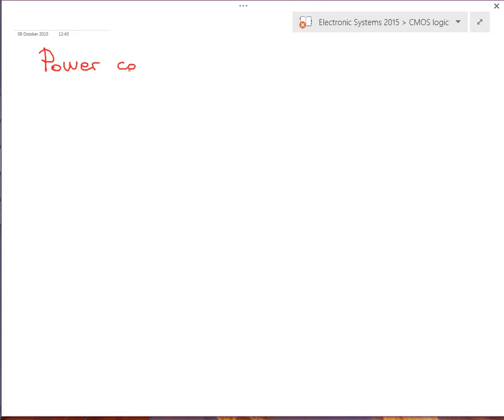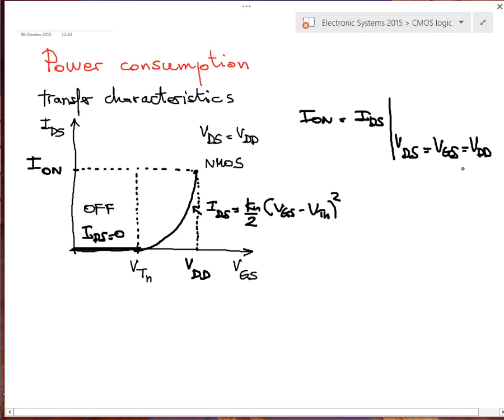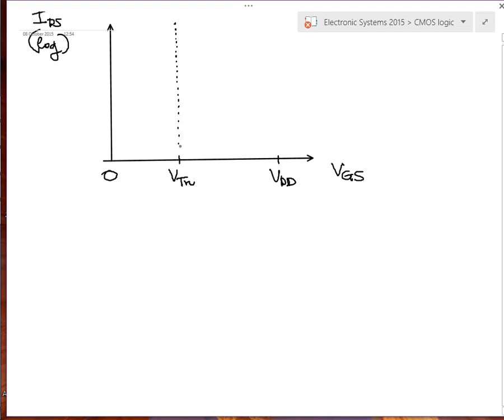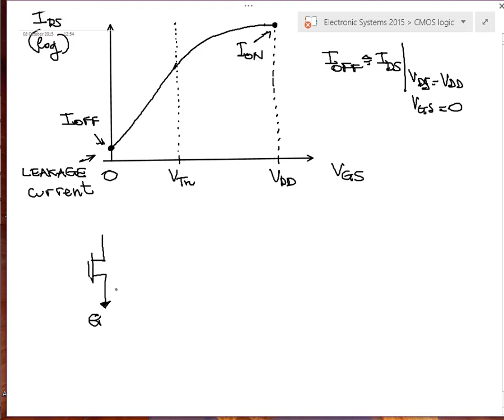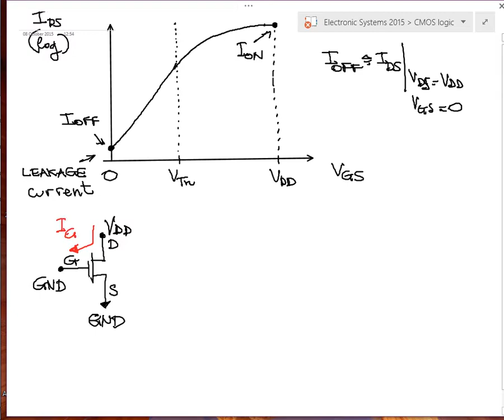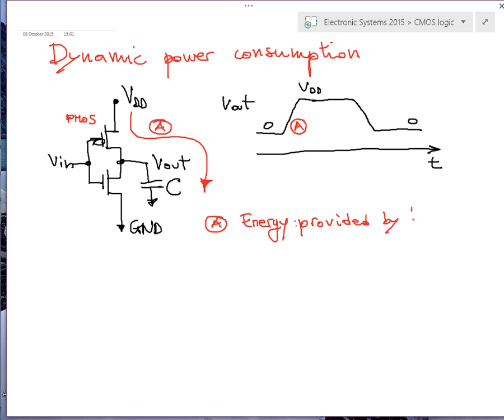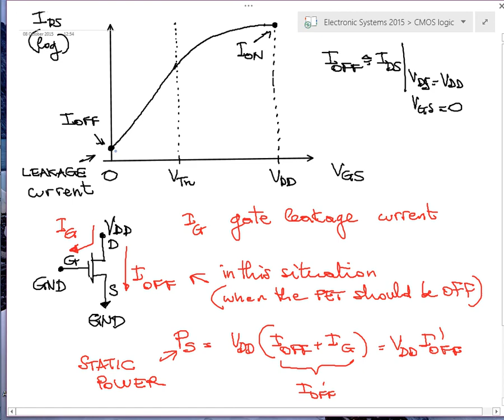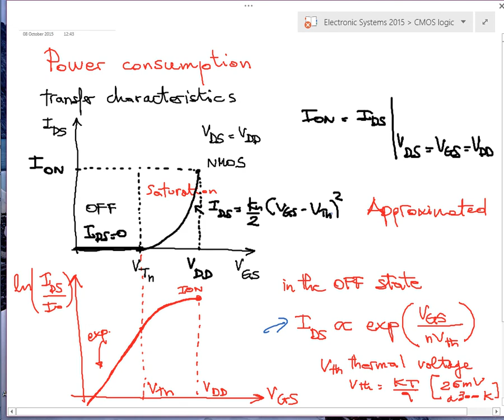Electronic Systems 2015 - CMOS dynamic and static power consumption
Lecture for the Electronic Systems module of the course on Communication and electronic systems of the MSc in Computer Engineering, University of Pisa, Fall 2015.